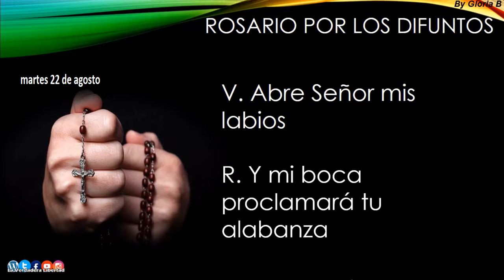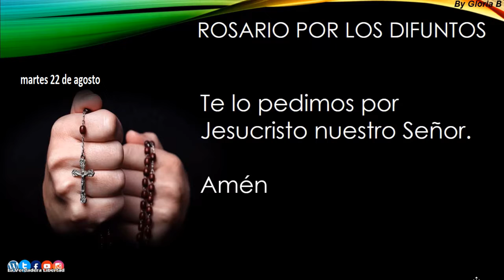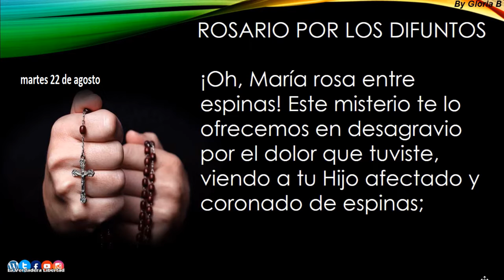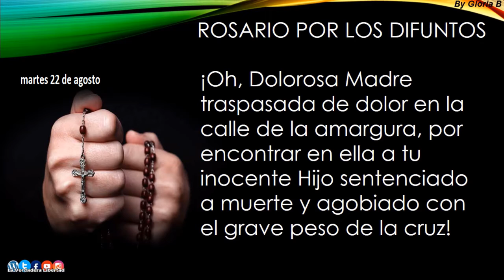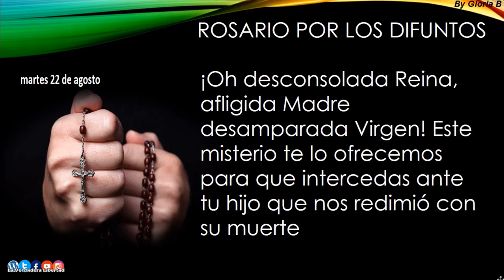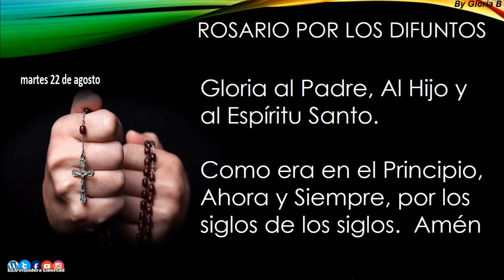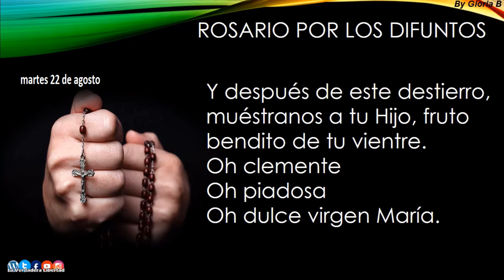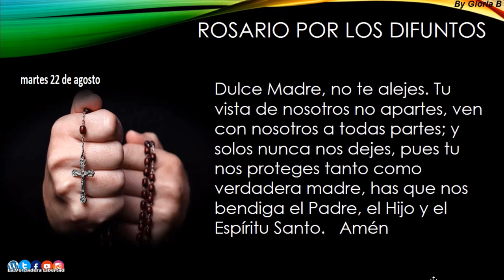📿Rosario por los Difuntos✝️ (MISTERIOS DOLOROSOS) martes 22 de agosto